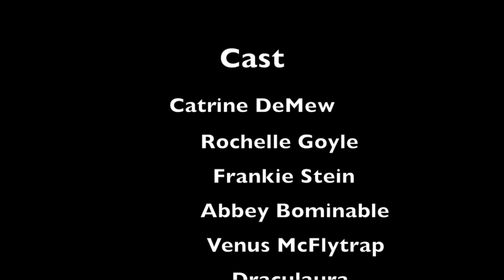Monster College S1E8 "Ice See A Blizzard" SEASON ONE FINALE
After Abbey freaks out because it rains in winter, she uses her yeti crystal to create snow. It goes out of control, and starts destroying the school. The ghouls have to save the students before anyone gets hurt! Will Rochelle confess her crush on Deuce today? Will they have a merry Christmas? In the thrilling conclusion to season one all is answered- and destroyed!